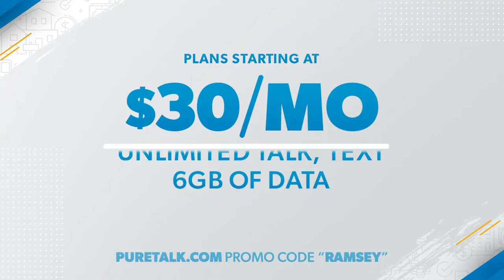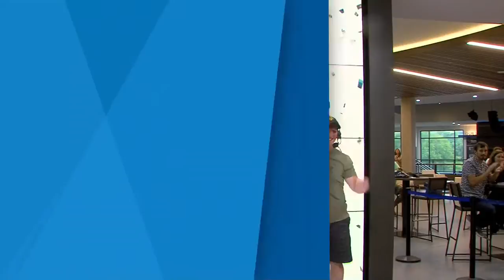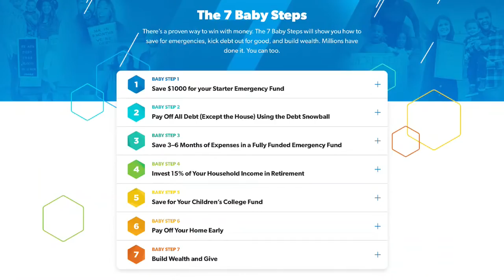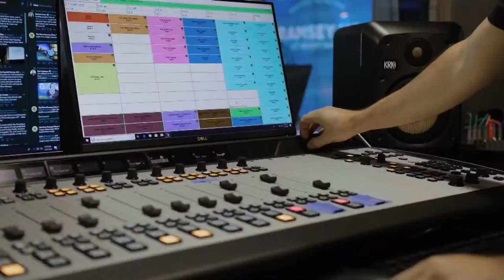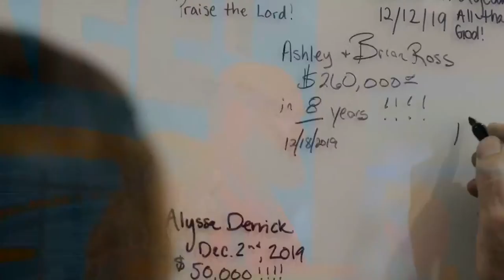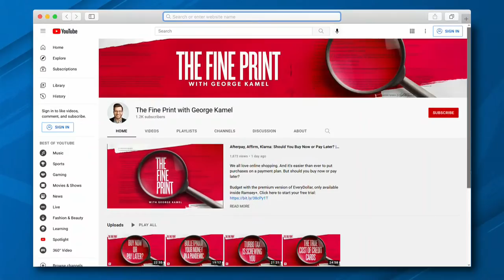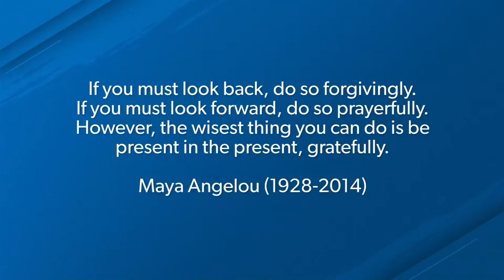Money Doesn't Make Decisions... YOU Do!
We want to know what you think about The Ramsey Show! Complete our listener survey to win a $100 Amazon gift card, access it